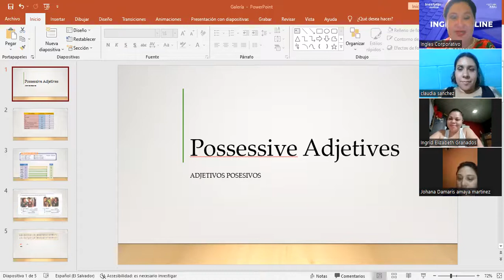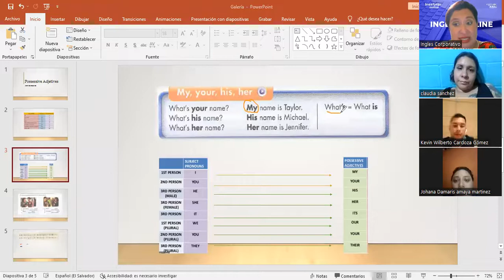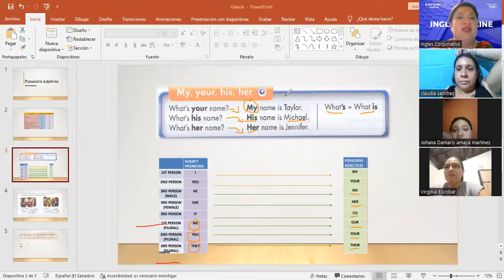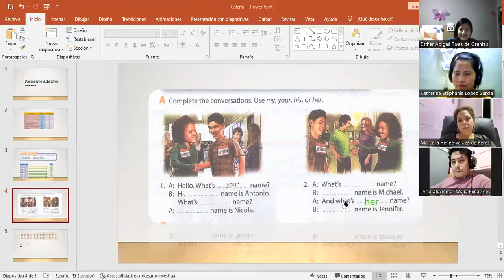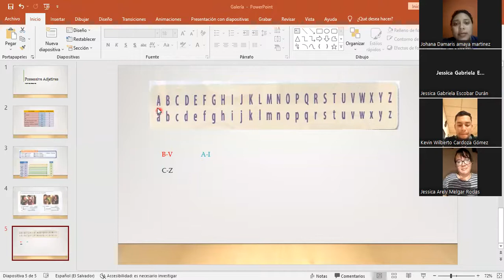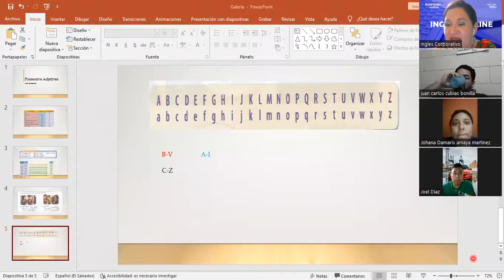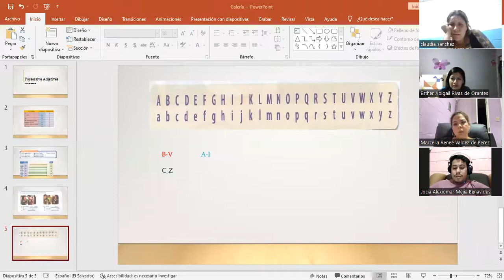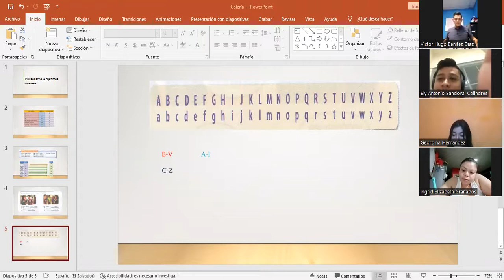Inglés Corporativo-9.27.2022- Possessive adjectives and the alphabet.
By the end of this lecture participants will be able to use “my, your, his & her” in order to introduce their names or to introduce a friend or classmate. Also will be able to spell their names and of others.

Al final de esta clase los participantes serán capaces de usar los adjetivos posesivos “mi, tu,su,” con el fin de presentar sus nombres o presentar a un amigo o compañero de clase. Además, serán capaces de deletrear sus nombre y los de otros.